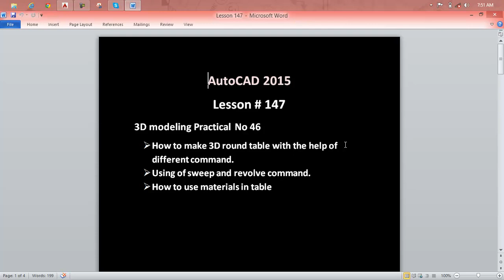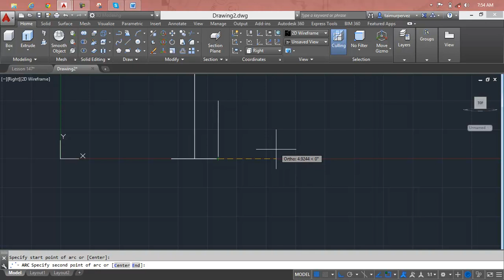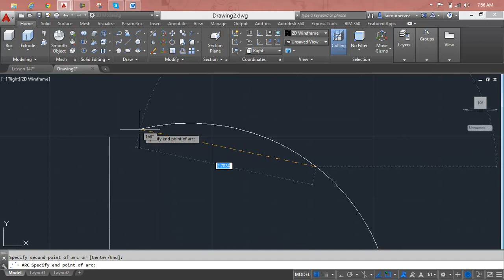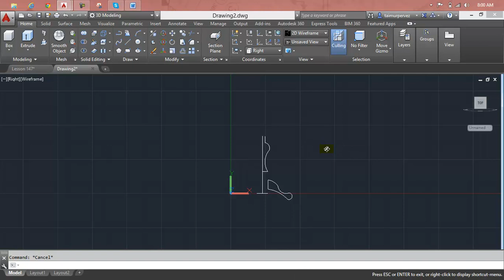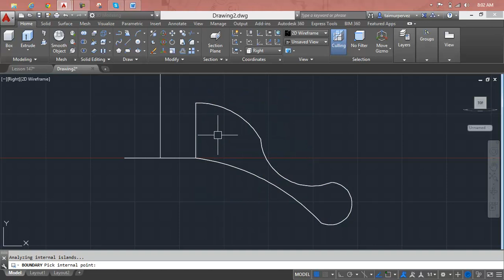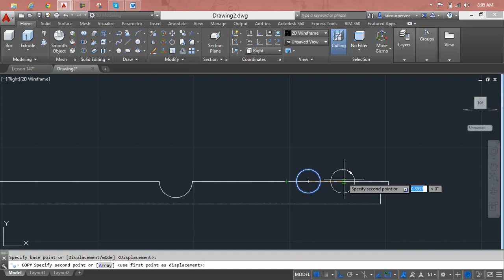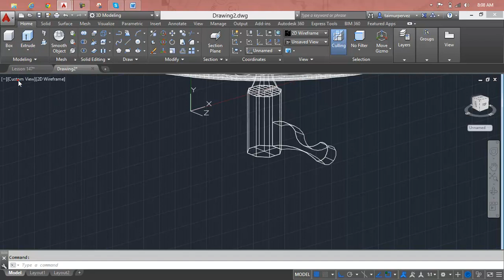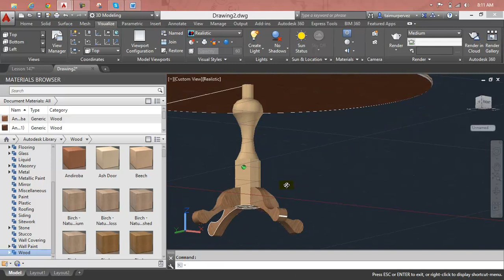AutoCAD Lesson 147